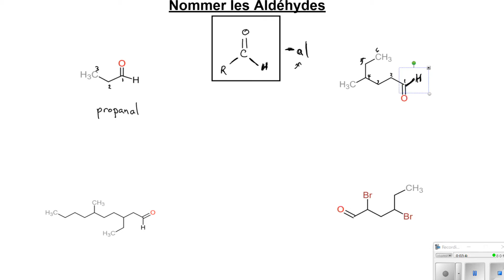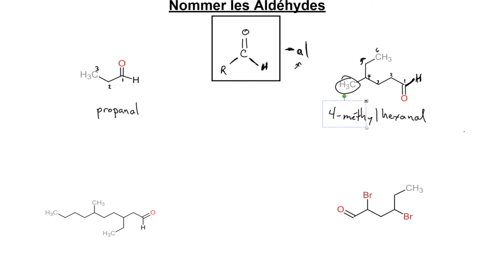SCH 4U - Nomenclature des aldéhydes